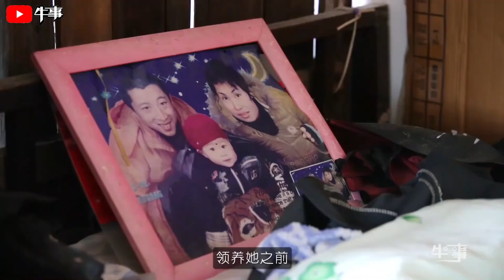拾荒老人橋下撿到一個女嬰，撫養22年，竟然長這麼漂亮！【牛事】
【牛事】視頻，每日更新！
Daily original short videos,That tell documentary stories.